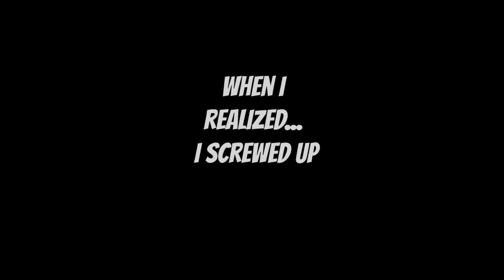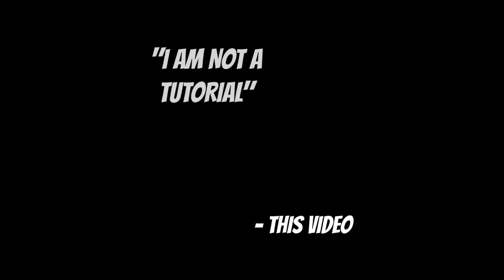ROSHE FLYKNIT JORDAN FUTURE SOLE SWAP EXPERIMENT FAIL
I tried to sole swap a pair of Flyknit Roshes and a pair of Jordan Futures... I didn't 100% succeed

For contact shoe glue and Primeknit/Flyknit dye head over to cop most of your customizing needs! Shoutout to @fbccbayarea for creating flyknit/primeknit dye that does not affect the texture and feel of flyknit or primeknit.

I acknowledge I need a better camera... I will be getting one soon.

Let me know what you think about this experiment!